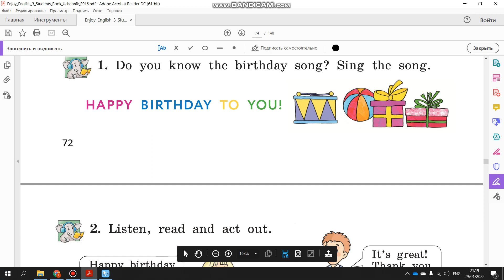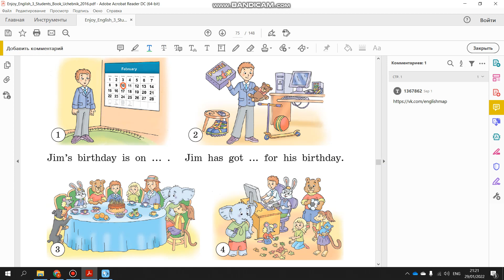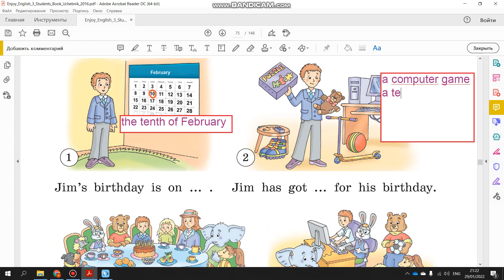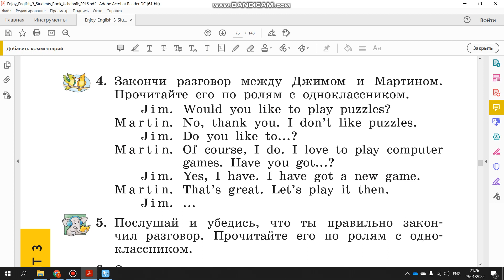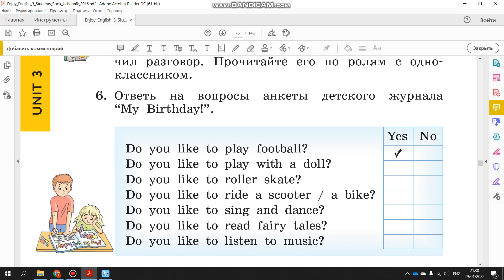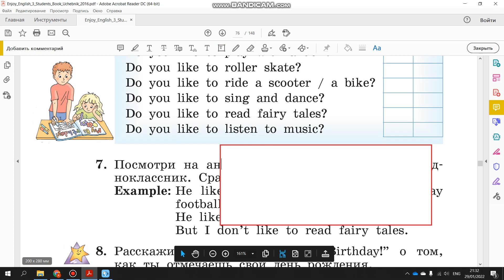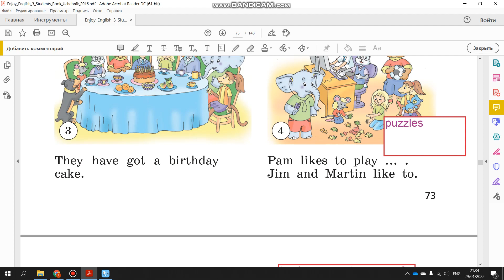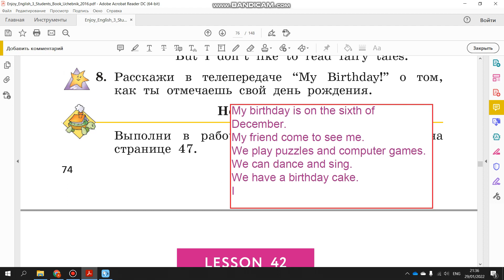Учебник Enjoy English 3 класс Биболетова. Урок 41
Разбор  учебника по английскому языку Engoy English 3 класс (Биболетова) Unit 3 ( ГДЗ ). Дано описание как правильно выполнить все  упражнения Unit 3 по английскому в 3 классе. В видео есть разбор текста всех  упражнений на грамматику английского языка.